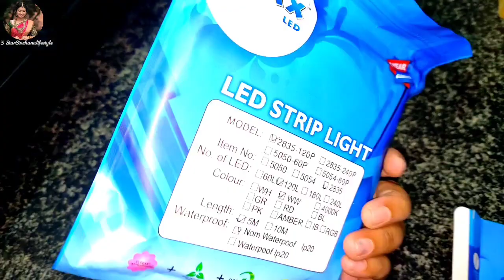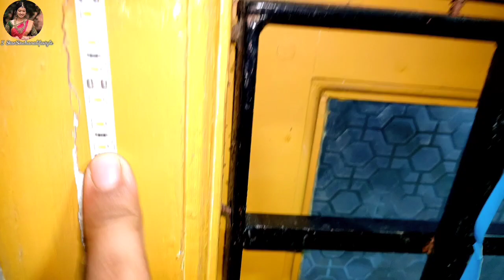kichenಚೆನ್ನಾಗಿ ಕಾಣ್ಸೋ ಹಾಗೆbest LED strip lightsತೊಗೊಂಬಂದು ಹಾಕಿದ್ದೀನಿ👀LED strip Kitchen window lights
#5 StarSinchanalifestyle
Kitchen window light
# kannada vlogs
new kannada vlogs
vlogs in kannada
Kitchen design lighting ideas
kitchen lighting
kitchen design
Kitchen light design
Kichen decoration lights
kitchen decorating ideas
lightning strike#led lights
Led strip lights
how to install led strip lights
best led strip lights
led strip lights installation